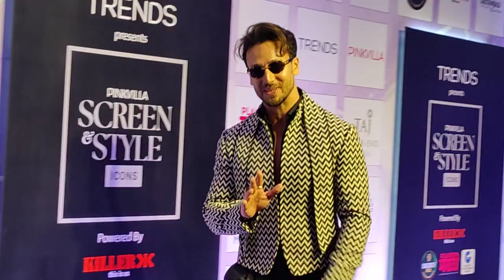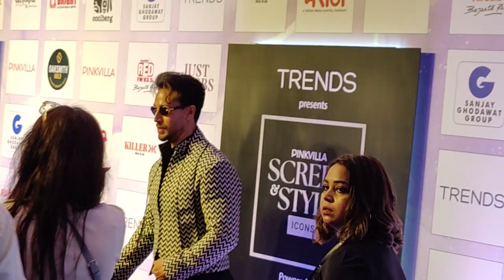Tiger Shroff looking very Handsome at Pinkvilla Screen Style icons Award